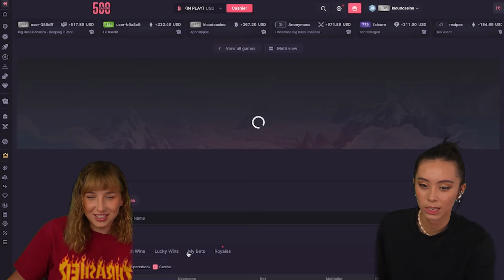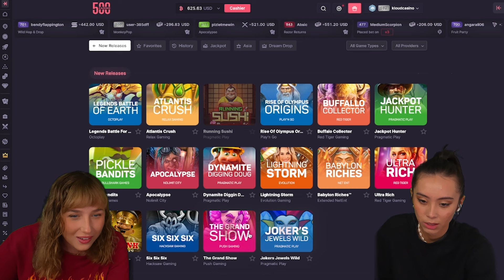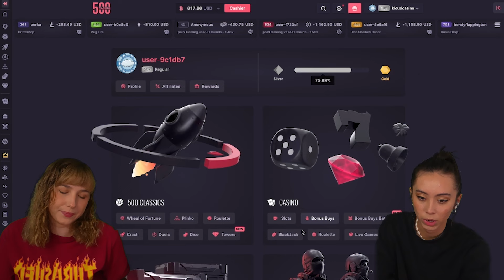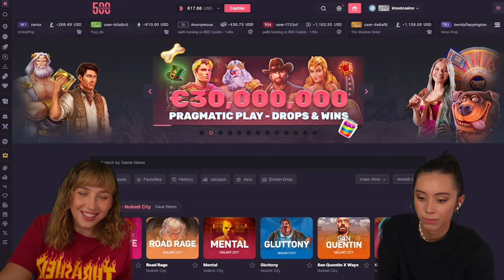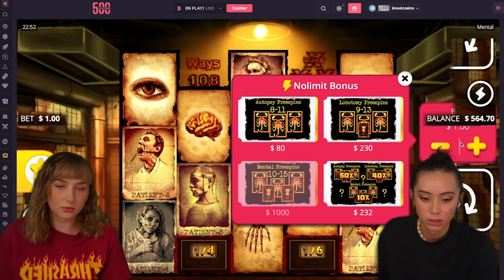Part 2! Trying out the NEW RELEASES from our favorite providers!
Thank you guys so much for watching our video, we hope you enjoyed it!
Love you all very much! We couldn't be doing this without you! Thank you again for the support!